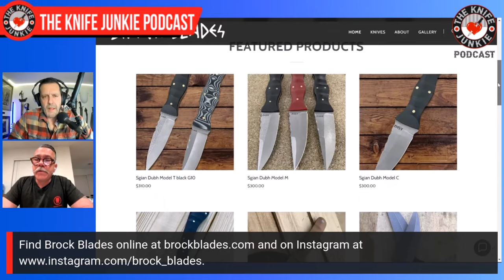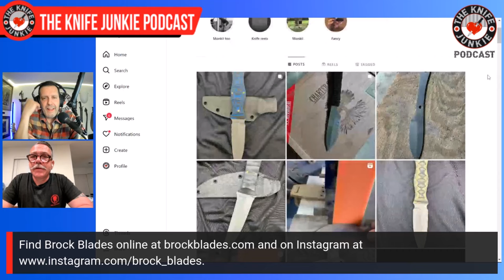Ken Brock, Brock Blades: The Knife Junkie Podcast (Episode 545)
Ken Brock of Brock Blades joins Bob "The Knife Junkie" DeMarco on Episode 5xx of The Knife Junkie Podcast

Ken's first knives were the clueless efforts of a high school kid in shop class. In 2003, like many knife makers, he sold part of his knife and gun collection to buy his first grinder.

Ken was a law enforcement officer with no interest in working a side security job, like most of his fellow officers. As he continued to develop as a knifemaker, he began to make kydex sheaths for other makers.

In 2021, after 30 years of service in law enforcement, Ken retired to focus on making blades full time.